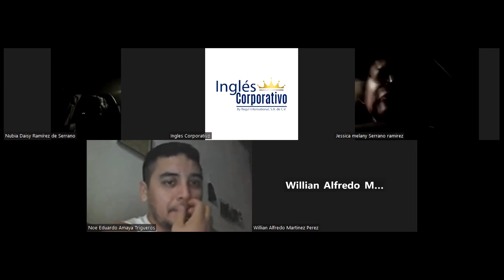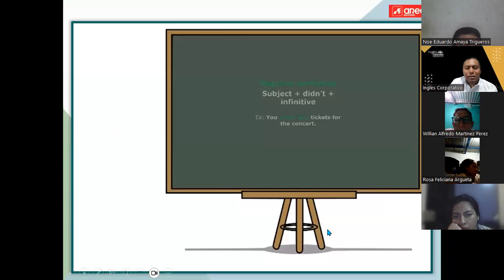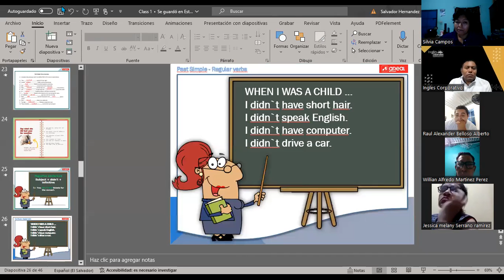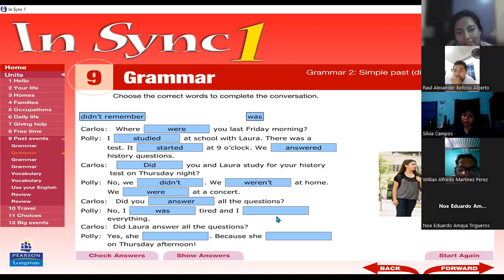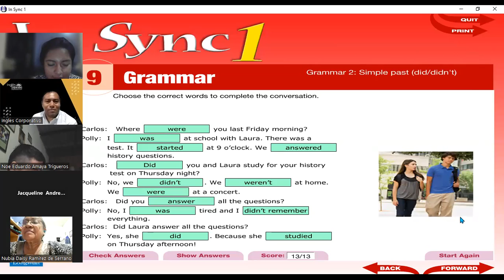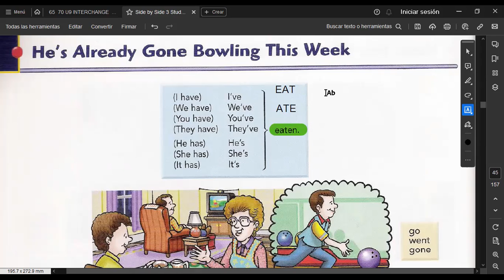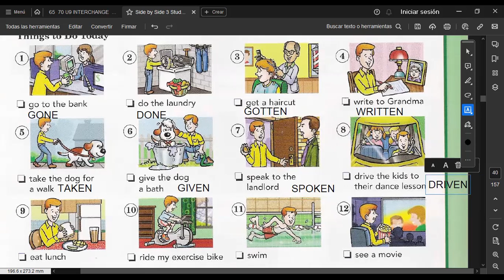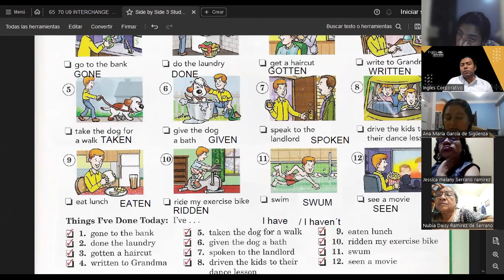SESSION 13 -07/12/2023-FI-REGA-153-HERNÁNDEZ- Present Perfect.